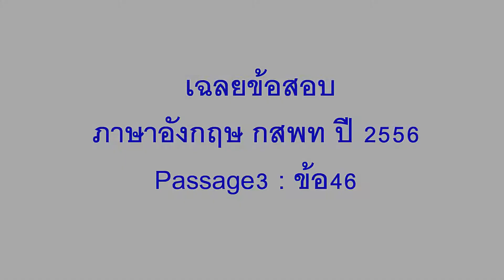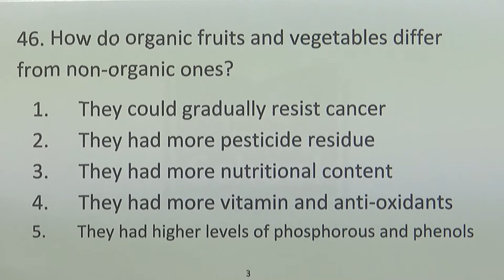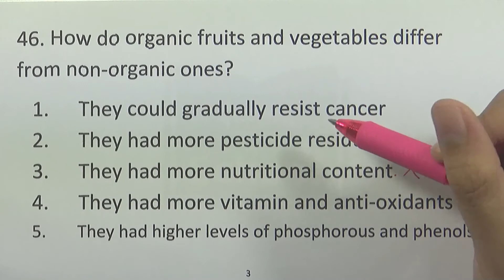ข้อสอบภาษาอังกฤษ กสพท ปี2556 : Passage3 : ข้อ46